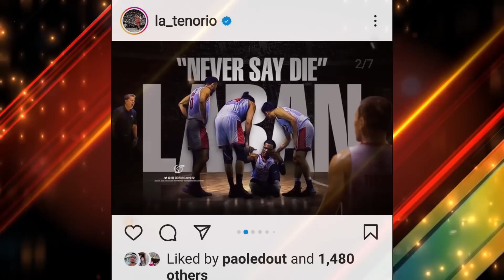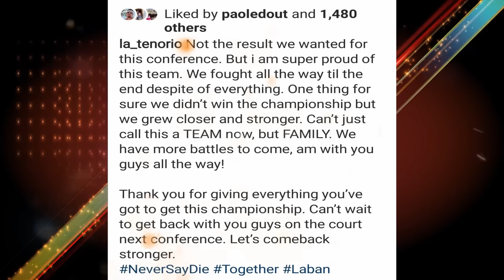PBA LIVE : GINEBRA ARVIN TOLENTINO BALIK GINEBRA | LA TENORIO COMEBACK NEXT SEASON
ginebra arvin tolentino balik ginebra at la tenorio comeback next season LIKE = 1 GINEBRA SUPPORT

ginebra update
ginebra news
stanley pringle
greg slaughter
converge fiberxers
PBA UPDATES
GINEBRA UPDATES
magnolia hotshots
justin brownlee
marcio lassiter ginebra
ginebra trade
pba opening
bolick smb
gilas pilipinas
ginebra 3x3 lineup
ginebra
magnolia vs tnt game 4 prediction
ginebra update
magnolia hotshots vs tnt
pba finals

PBA UPDARES
PBA GINEBRA
GINEBRA UPDATES